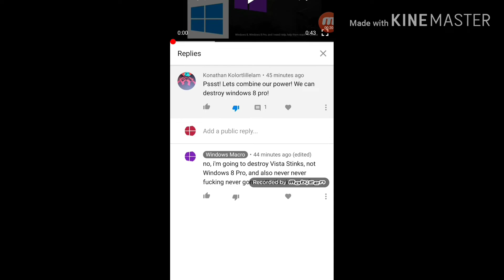HATER ALERT!! (READ THE DESCRIPTION)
Windows 8 and Windows 8 Pro have been bullied with this hater, and yet this hater commented on my video for me to destroy Windows 8 Pro, report it and spam dislikes on it!